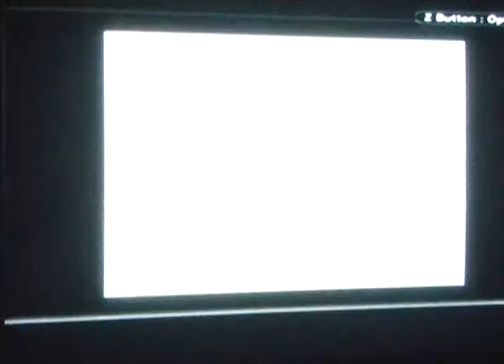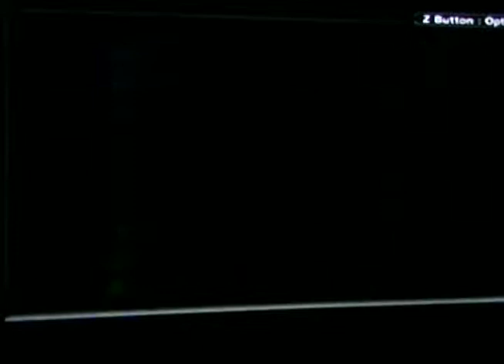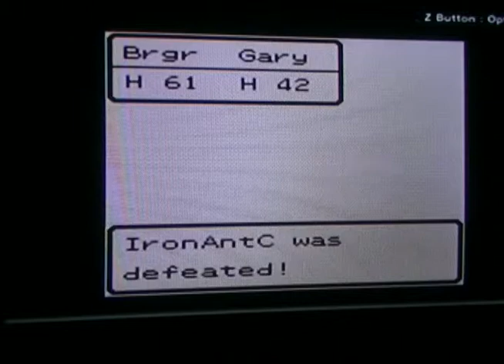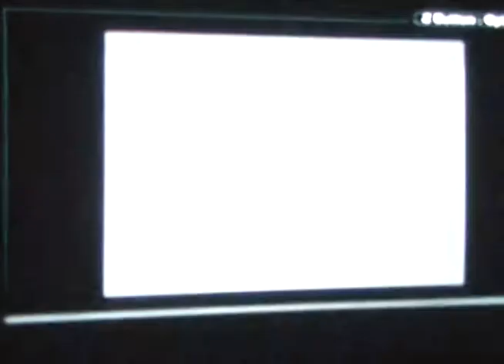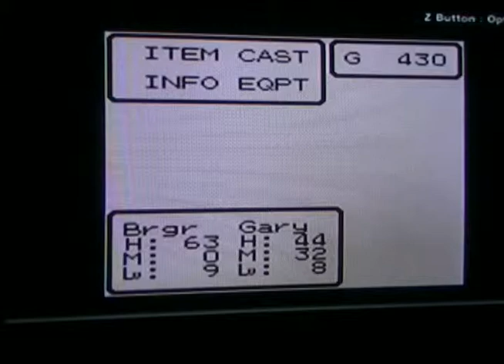Dragon Warrior 2 part 05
In this video I start out at Cannock Castle. I forgot to go to the temple that tells about keys. At 2:50 I get there. Then I return to Hamlin at 10:40. At 12:15 I buy the Spear.